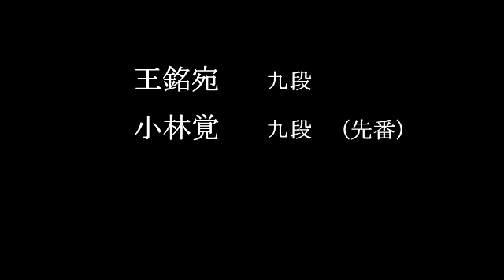王銘宛九段 小林覚九段 先番 42期棋聖戦 Bリーグ３回戦 MR囲碁6746